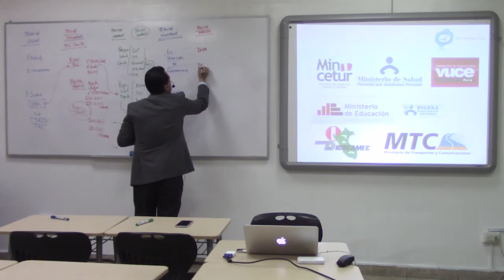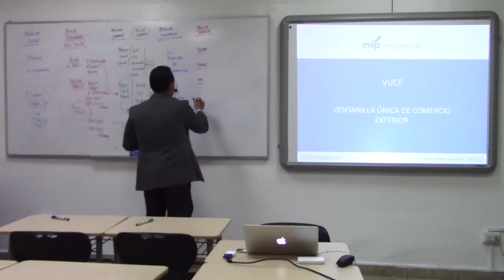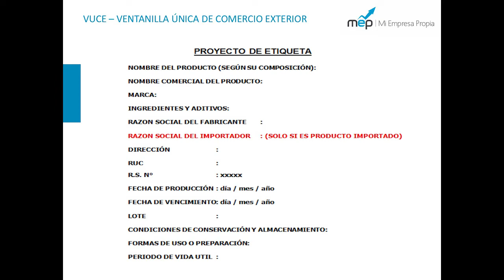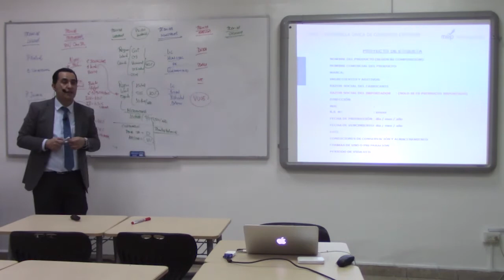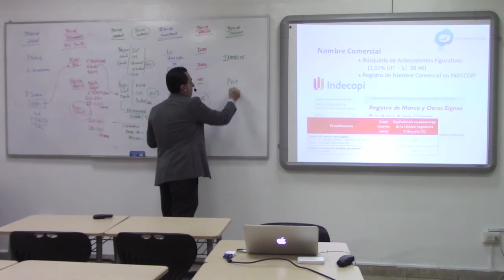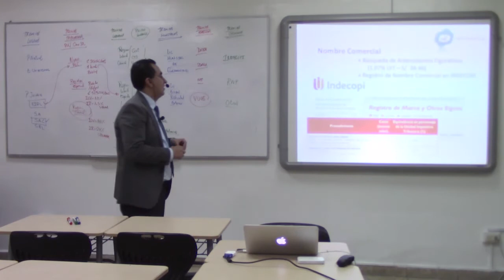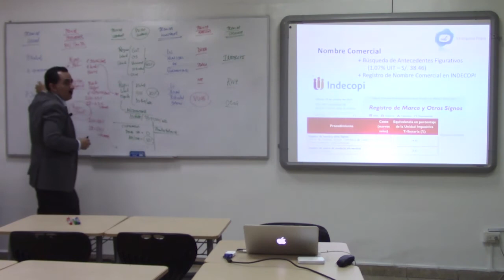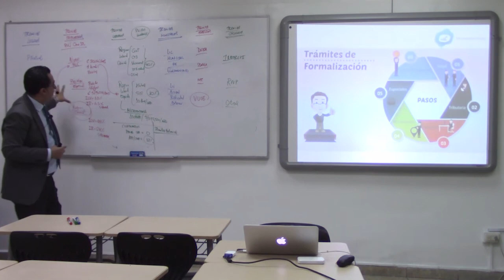CLASE: Constitución y Formalización en el Perú (12 de 12)